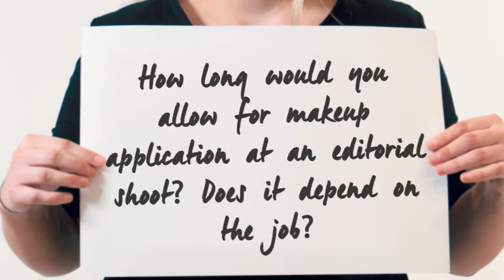Ask Rae Morris - Editorial Make-up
Timing is everything at a photoshoot but perfection is more important!
Rae gives us the lowdown on how to set aside the perfect amount time for makeup on a shoot.